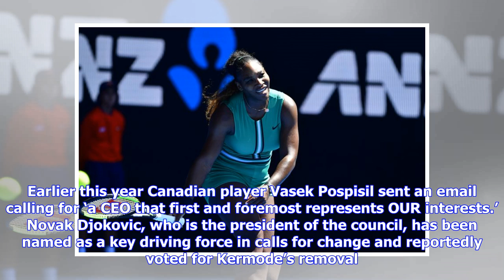The Canadian Rising Stars Tearing Up Indian Wells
The BNP Paribas Open has served as a platform for the North American country to showcase their trio of success stories. Danis Shapovalov (photo by Chryslène Caillaud, copyright @Sport Vision) Eight years ago Milos Raonic was the sole Canadian success story of the BNP Paribas Open in Indian Wells. At the age of 20, he received a wildcard into the main draw of the 2011 tournament. Stunning 13th seed Mardy Fish on route to the third round. During that year Raonic was the only player from his countr...